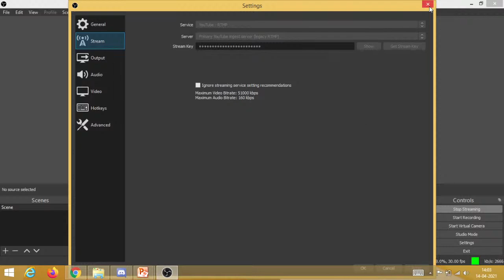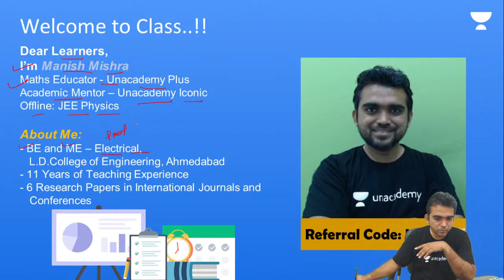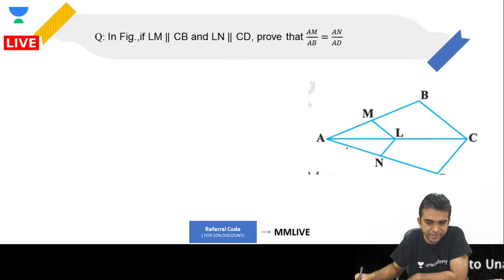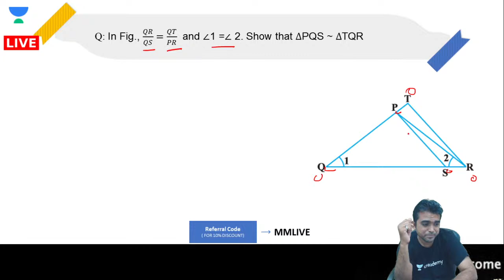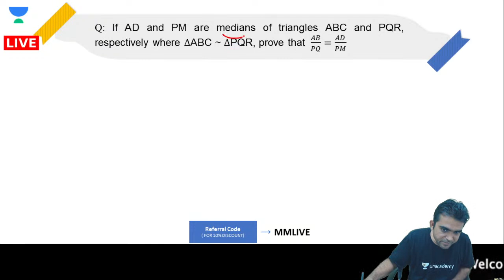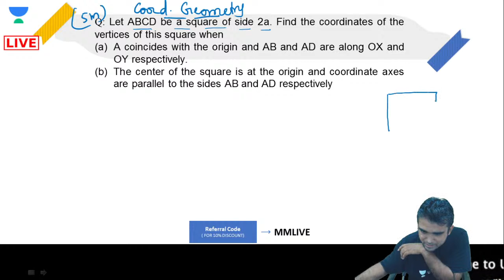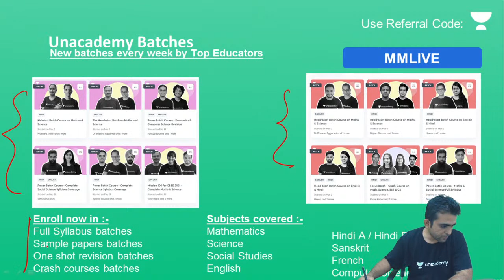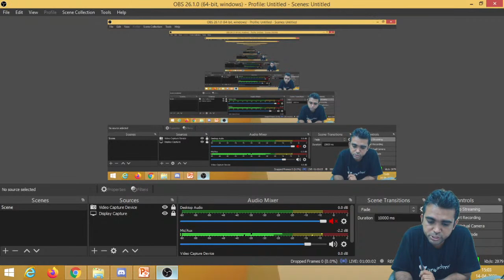Crash Course Math - Geometry | CBSE Board Exam | Class 10 | Manish Sir | Unacademy Live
Hi Learners,
In this video, Manish Mishra, your educator for Class 10 Mathematics is sharing some light on Crash Course Math - Geometry on the Unacademy CBSE YouTube channel. Unacademy aims at paving a strong foundation for students.

Class 10
Topic Name: Crash Course Math - Geometry | CBSE Board Exam

Educator - Manish Mishra (Lifetime Associate Member of IE(I) - Faculty co-advisor of Student Chapter IE(I) - Several Achievements in sports and extra curricular activities. Studied at L D College of Engineering)

1. Learn from your favorite educators
2. Dedicated DOUBT sessions
3. One Subscription, Unlimited Access to Live Online Classes and Videos
4. Real-time interaction with best-in-class educators
5. You can ask doubts in live online classes
6. Download the videos & watch offline
7. NCERT Solutions